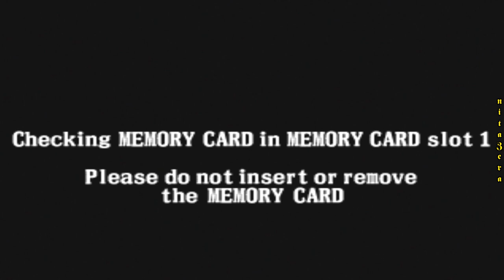Castlevania Chronicles - #1 - The Monastery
Castlevania Chronicles - The Monastery

Platform: Sharp X68000/PS1
Release: July 1993
Rating: 11 (ELSPA)